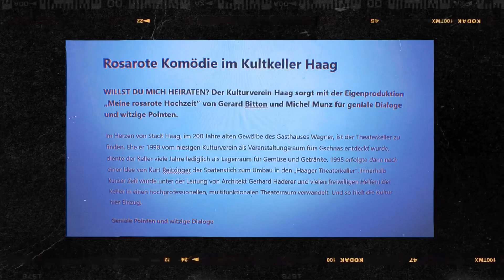„Willst du mich heiraten?“ - Komödie in Stadt Haag bis 9. März 2024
In Stadt Haag läuft bis 9. März 2024 die Komödie „Meine rosarote Hochzeit“ im Theaterkeller.

Mehr in unserem Beitrag auf